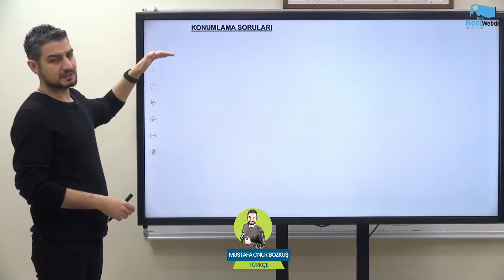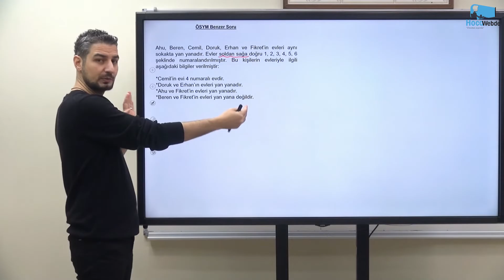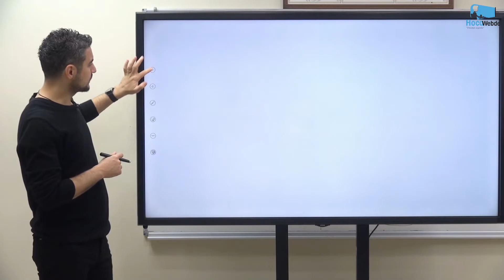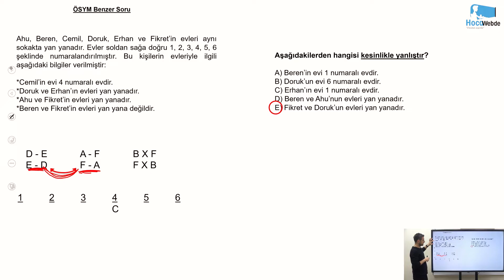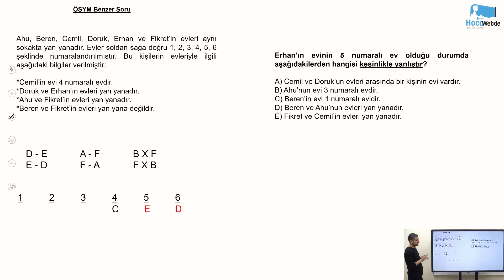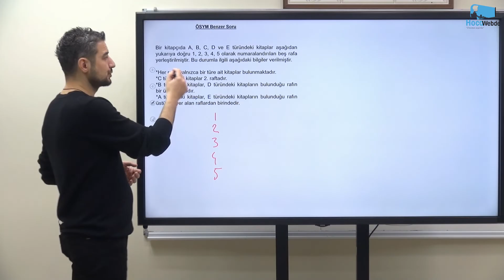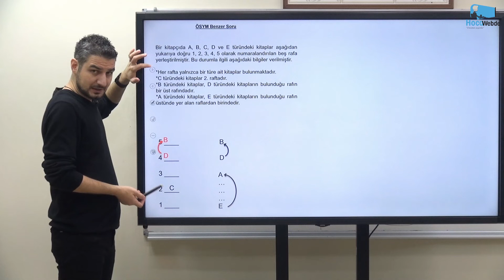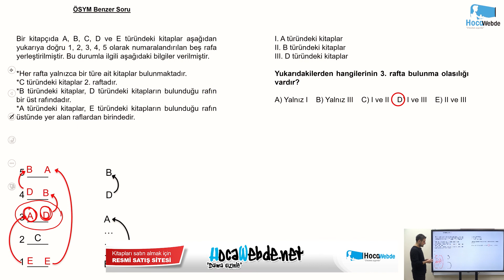6) 2025 MEB - AGS, KPSS, ALES, DGS MUSTAFA ONUR BOZKUŞ SÖZEL YETENEK - ÇIKMIŞ SORULAR SORU TİPLERİ-3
2025 MEB - AGS, KPSS, ALES, DGS  SÖZEL YETENEK DERS VİDEOLARI
HocaWebde Söz Verdiğimiz Gibi, "Daima Sizinle"